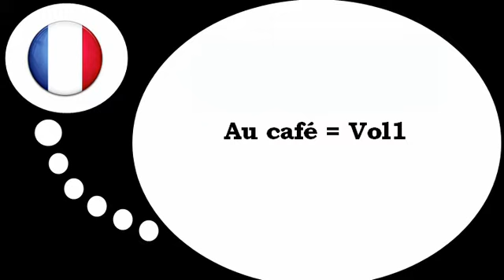Nauka francuskiego = W kawiarni